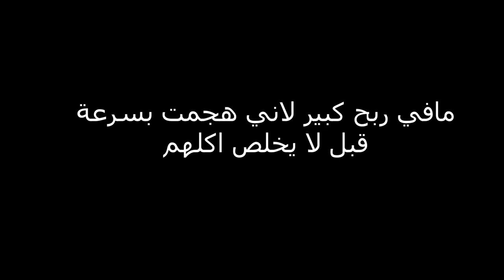واخيرا تزوجت ( العيد عيدين 🤣🤣 ) #11 شرح وتختيم ماونت اند بليد بانرلورد || BANERLORD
داعمين القناة عن طريق البايبال :
HUNTER VILLAGE
iMohammed
K20
 Zayed al braiki
 Nayif Ali
 Hisham Hakami
Alwaleed Almutairi
 ▼▼▼▼▼ حساباتي ▼▼▼▼▼
0:00 ادعمني بلايك + رأيك في الكومنت + فعل جرس التنبيهات 🔔
15:00 اللهم صل وسلم وبارك على محمد